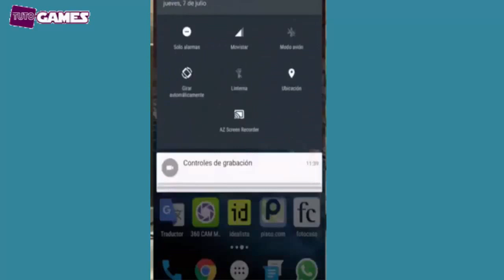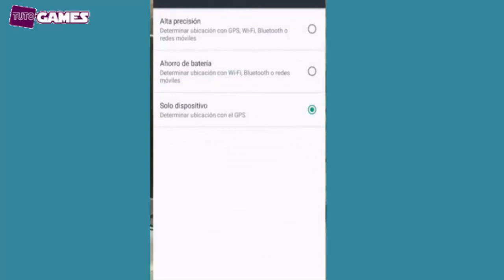Pokémon Go : Application that capture real world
* Voyage entre le monde réel et le monde virtuel de Pokémon avec Pokémon GO pour les appareils iPhone et Android. Avec Pokémon GO, vous découvrirez Pokémon dans un tout nouveau monde de votre propre! Pokémon GO est construit sur la plate-forme de jeu Real World de Niantic et utilisera des lieux réels pour encourager les joueurs à chercher loin dans le monde réel pour découvrir Pokémon. Pokémon GO vous permet de trouver et attraper plus d'une centaine d'espèces de Pokémon que vous explorez votre environnement.
*El viaje entre el mundo real y el mundo virtual de Pokémon con Pokémon IR para dispositivos iPhone y Android. Con Pokémon GO, descubrirá Pokémon en su conjunto nuevo mundo-su propio! Pokémon GO está construido sobre la plataforma del juego del mundo real de Niantic y utilizará las ubicaciones reales para animar a los jugadores a buscar por todas partes en el mundo real para descubrir Pokémon. Pokémon GO le permite encontrar y capturar más de un centenar de especies de Pokémon a medida que explora su entorno.
*Reisen zwischen der realen Welt und der virtuellen Welt der Pokémon mit Pokémon GO für iPhone und Android-Geräte. Mit Pokémon gehen, werden Sie Pokémon in einer ganz neuen Welt-Ihren eigenen entdecken! Pokémon GO auf Niantic Real World Gaming-Plattform gebaut und realen Orten verwenden, werden die Spieler zu ermutigen, weit und breit in der realen Welt zu suchen, Pokémon zu entdecken. Pokémon GO ermöglicht es Ihnen, mehr als hundert Arten von Pokémon zu finden und zu fangen, wie Sie Ihre Umgebung zu erkunden.